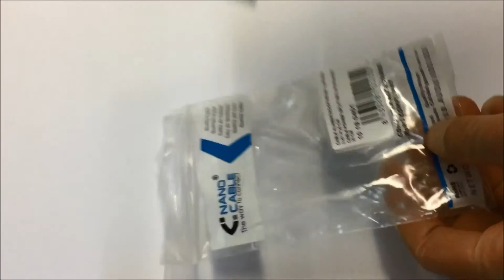Cable alimentación MOLEX 5.25 Macho-Hembra Nanocable distribuido por CABLEPELADO ®